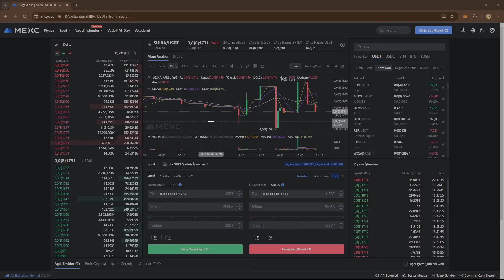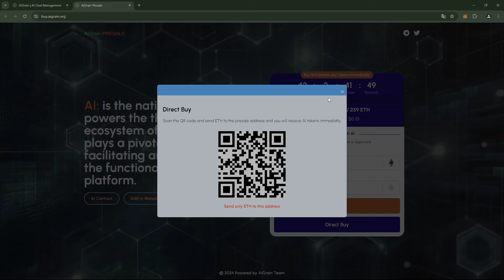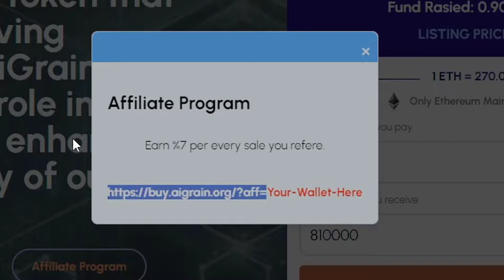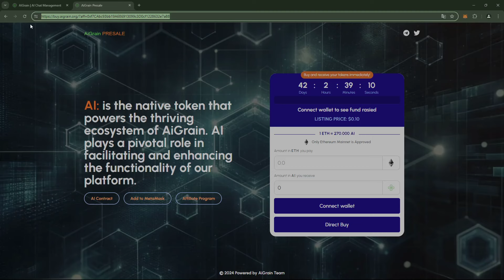SHİBA COİN 31 TEMMUZ YENİ ATH BÖLGESİ 0...$ 🚀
Shiba coin 31 temmuz 1 dolar mı?

Mexc global referans kodu: 17PKB